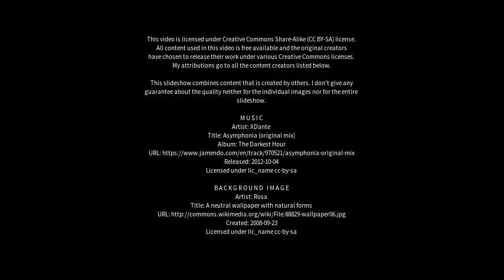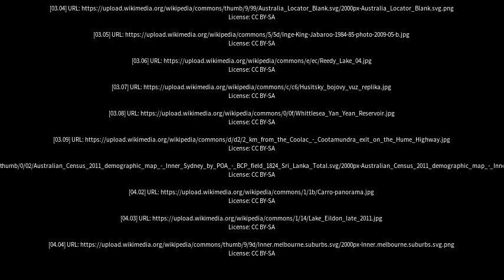Best places to visit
Best places to visit - Carrum (Australia) Best places to visit - Slideshows from all over the world - City trips, nature pictures, etc.